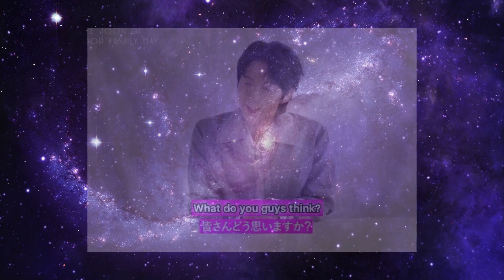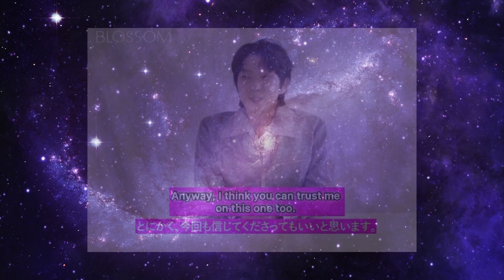Preparing for Concert 2024 May and June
Watching leejoongi getting ready for it all